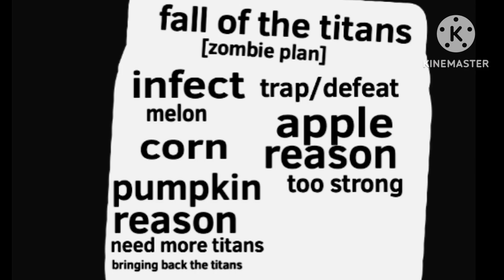Melon infection 29